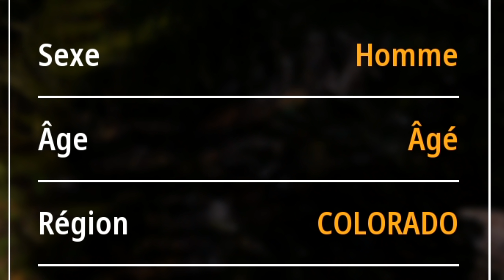Le chasseur fou et son chien Billy - Hunting Simulator 2